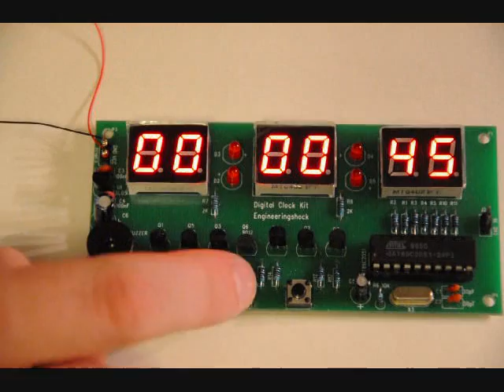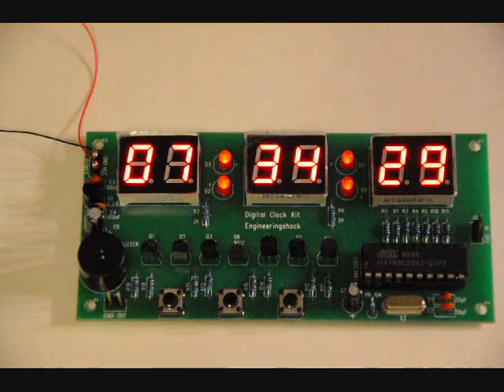6 Digit Atmel Clock with Alarm / Countdown Timer / Stopwatch